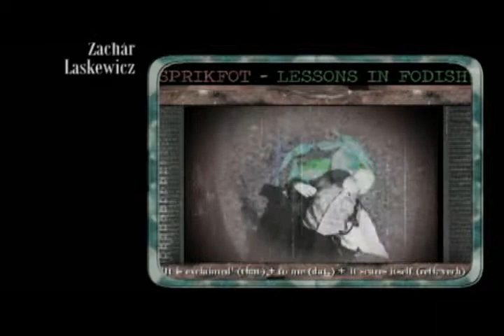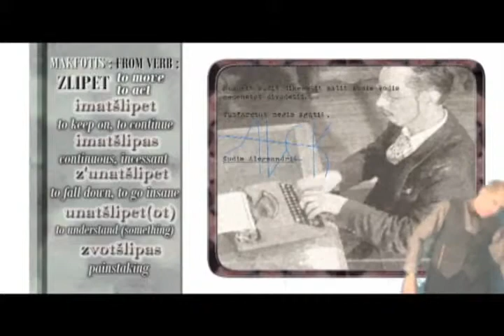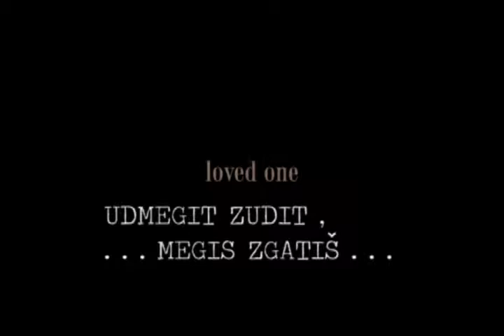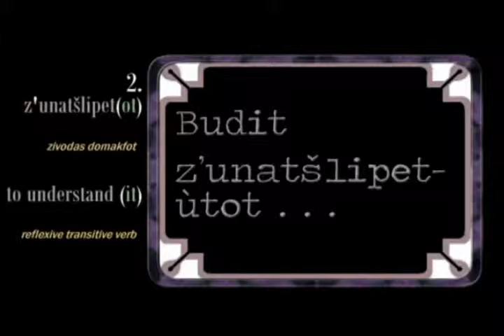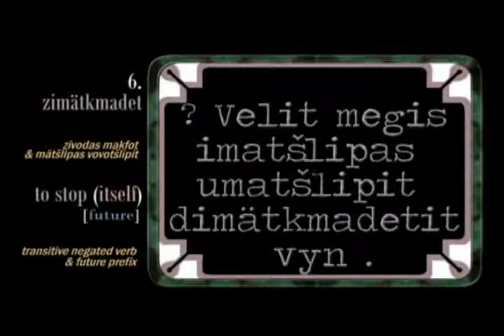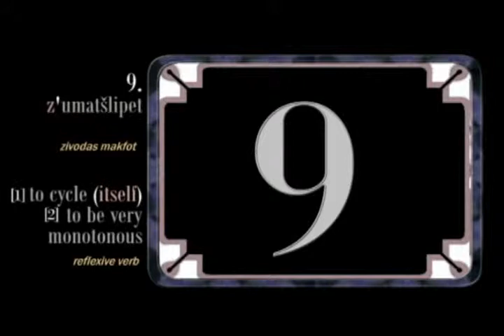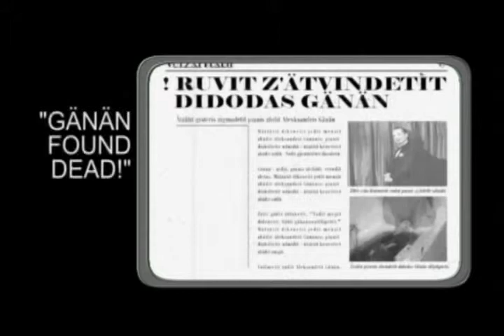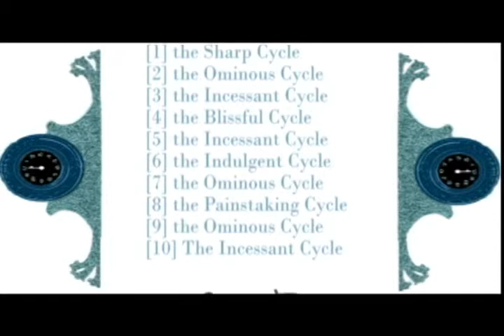THE PAINSTAKING CYCLE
A film which uses a fictive language not only to communicate a narrative but to subvert our expectations of film and to ultimately question the way language perpetuates culture. In this film, the language lesson format is revealed to be not nearly as innocuous as it first appears.  The narrator trapped within its structure and the words that bind him to the (entirely fictive) culture that has created him, tries to describe in a letter why he has to escape the language which is ultimately stifling him and driving him insane.  Tools I use in this film include stylisation, the ability of music to change the way we experience time, distanciation and metalinguistics.  A language has been invented not to assist the narrative but to suggest some of the basic problems inherent in the societies which perpetuate them...